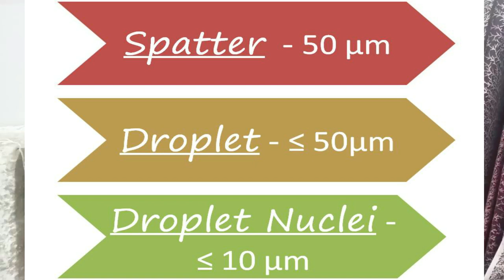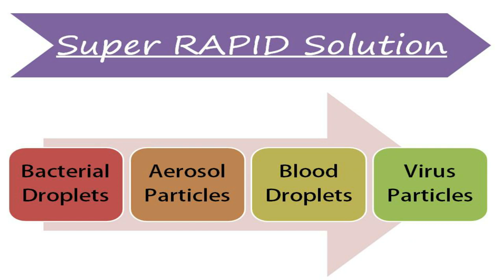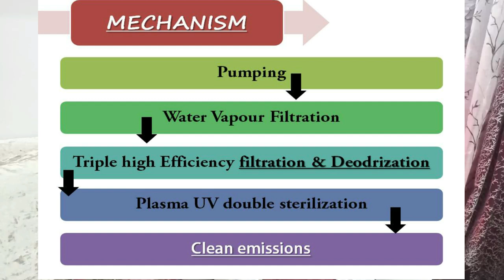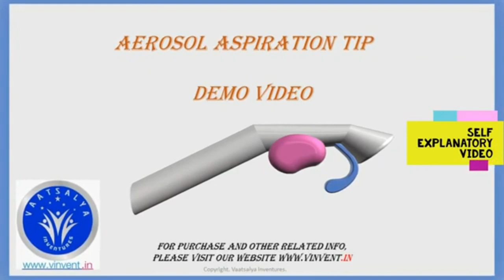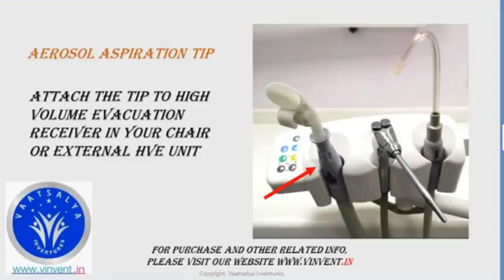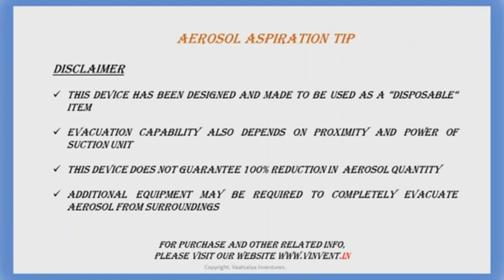Good News For All DENTISTS | Part-1 : Solution to AEROSOL Production Revealed in 2020 | Dr. Anshika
AEROSOL : THE  UNSEEN WEAPON in our dental clinics is being one of the major concerns for dental Fraternity.
in this video , 2 methods are described to manage the aerosol produced by our airotors etc. in the clinic.
1) AEROSOL Suction Vaccum machine
2) 3-D Printed AEROSOL Suction tip [ Vatsalya Inventures]

AEROSOL SUCTION MACHINE :
You can take of any brand if you want  ,though it has many features but is quiet expensive as it costs around 40-60k .

AEROSOL SUCTION TIP : [ which comes in 11mm and 16mm width - Extraoral use ]
{3 TYPES} - in this video only 1 type has been described ..
the other 2 types will be shown in the 2nd part.
3-D Printed with biocompatible "PLA" material.
- Product is not heat Resistant or Autoclaveble.
-Can be COLD Sterilized by complete immersion in disinfectant liquid for 8 hours.
- We RECOMMEND use of "Ultrasonic Cleaners" to imeerse & clean the product.
- Product may vary in colour.
- Special Sizes available on order
ESTIMATED TIME OF DELIVERY - 30 DAYS FROM THE DATE OF ORDER.
- Prices are subjected to change due to hike in prices of raw material due to this covid 19 situation.

You can also Visit Channel - V-Invent for more Dental Innovations.